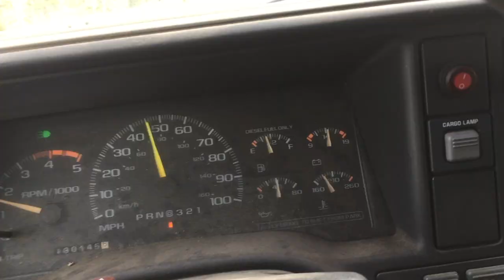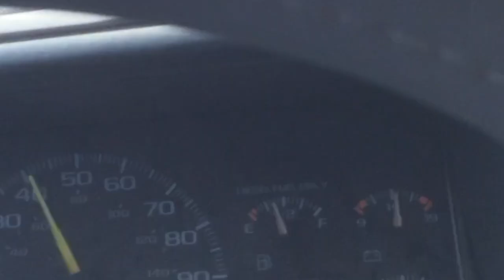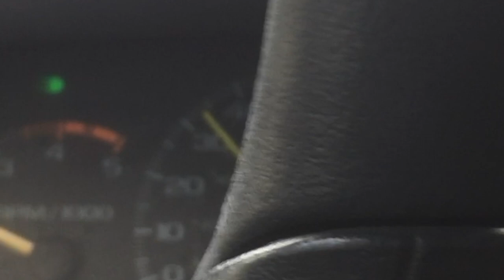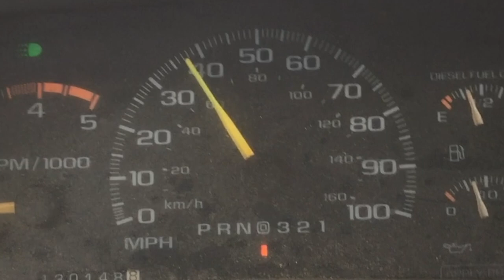6.5L Turbo Diesel Whistling | Straight Pipe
Driving my 1996 Chevy k1500 up Loveland Pass, Colorado. I believe it starts at 11,000ft and ends at around 12,000ft above sea level on the side starting from i-170. The opposite side starts lower around 9,000ft and has many switchbacks.
Gear:
2003 Yz 125
Gopro Hero 5
Giant Squid Mic
Neewer Mounts

Dillon, Colorado